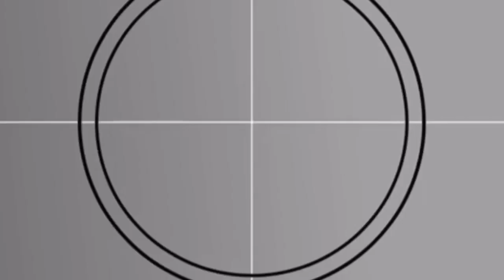Oinsa Halo Konversa English Iha Tempu Dader | Learn English With Me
Iha iha lisaun ida ne, hau hanorin imi oinsa atu halo konversa iha lian english iha tempu dader.

Obrigada ba imi hotu nebe sempre hare hau nia video, no hau sei hasoru fila fali imi iha video tuir mai ho lisaun foun.